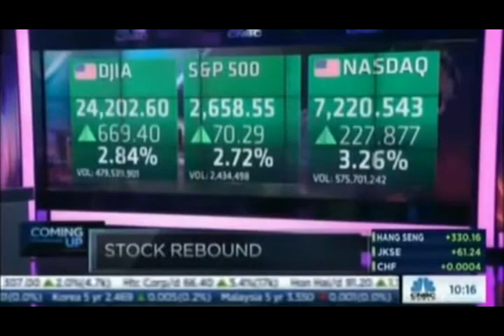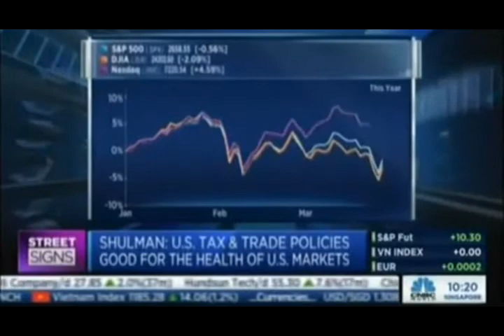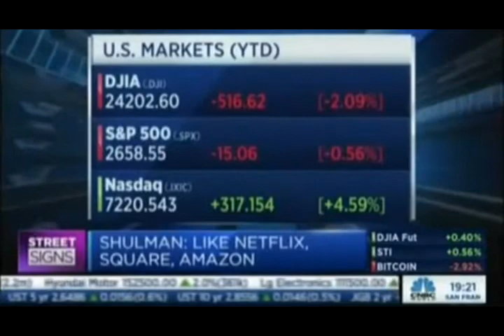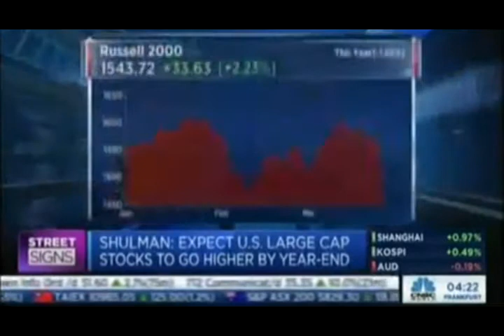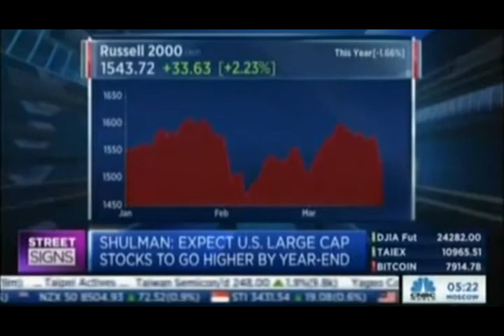Joel Shulman on Street Signs Asia CNBC Regarding the Effects of U.S. Tax and Trade Policies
Joel Shulman on Street Signs Asia CNBC Regarding the Effects of U.S. Tax and Trade Policies on U.S. Markets